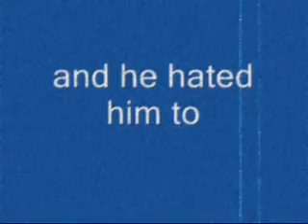jim has a monky (part two)